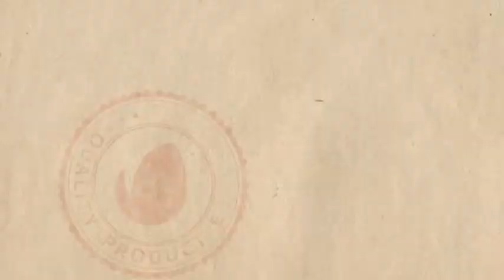Rubber Stamp After Effects Template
Get Your Bonus!

Rate a project, please, and you`ll get a bonus!

Simple Control

Rubber stamp CS5 uses standard effects to create a best Project. Rubber Stamps has very simple control. Project setup and animation were made with the help of set of expressions and effects.

Rubber stamp CS5 include:

Stylish bonus SFX include
Free backgrounds include
Elegant animation
100% dynamic vector resizable
No plugins required
One click to change color, text, logo
Fast rendering
Video tutorial
Prevew clean mockup gallery